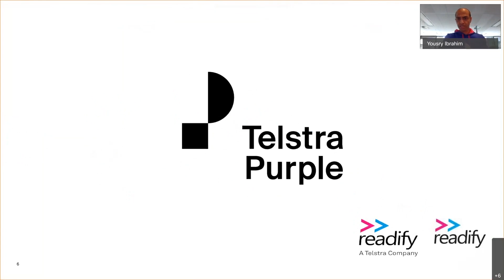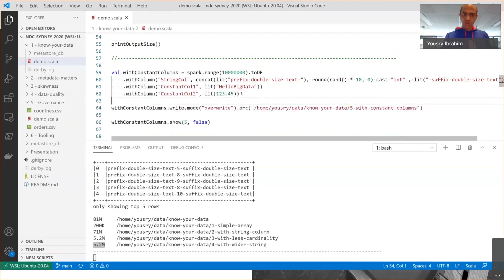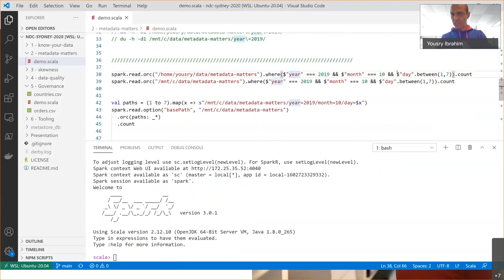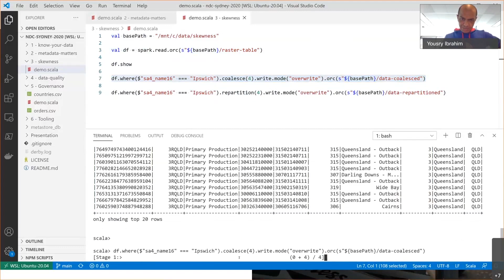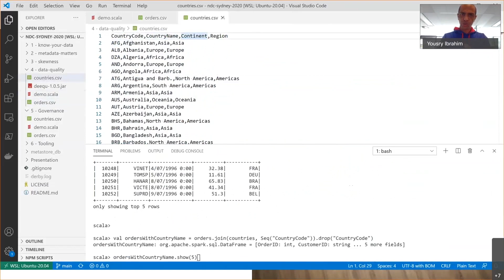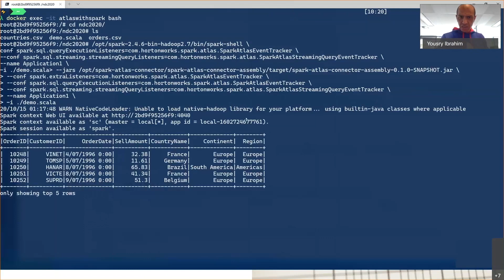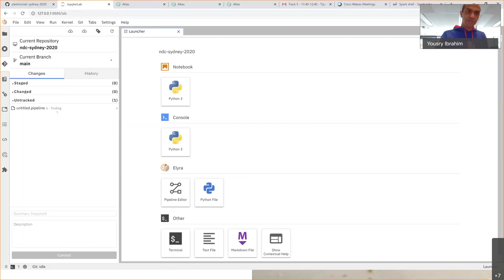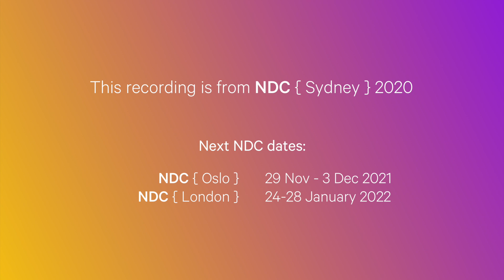Tips and tricks for robust big data applications - Yousry Mohamed - NDC Sydney 2020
Does anyone still care about big data? Some people may think it's an ancient buzzword that doesn't attract the cool kids in the era of self-driving cars.
Well, big data is still here and will continue to be relevant as long as people and businesses need to count things.

In this session, you will learn several tips and tricks critical to any successful big data application.
You will see how to optimise data storage in columnar files to save storage costs and also improve compute performance.
If garbage in means garbage out, then your data should be of high quality.
You will learn also how to unit test big data applications and how to assure high quality data outcomes.

With the explosion of data sources a single organisation has to handle, it's very critical to have governance and tracking.
You will see how you can track the lineage of a certain dataset so you will always be ready for the toughest auditing or compliance checks.

Finally, I will show you some tools to help with automation and collaboration.